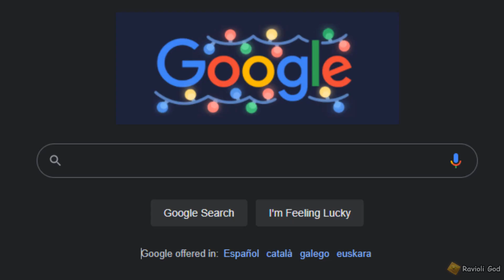among us vr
Now that Among Us VR has been announced for the Oculus; I have decided to buy the most advanced VR tech so that I can practically live inside the hit indie game among us (2018).

I bought a 7000 dollar omnidirectional tradmill; similar to the one in Ready Player One, as well as a haptic full body suit and the most expensive headset on the market.